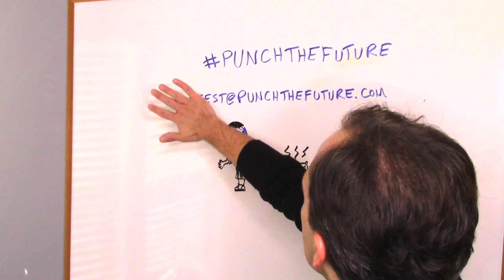(EXPIRED) 20-Second Video Contest! Win $250 And Signed David Wong Books!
This CONTEST IS OVER, please do not submit! I am leaving this video up only because it is mildly amusing.